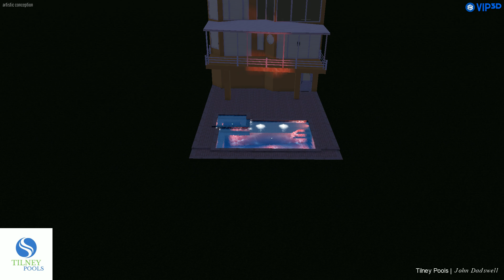Tilney Pools - Persuad